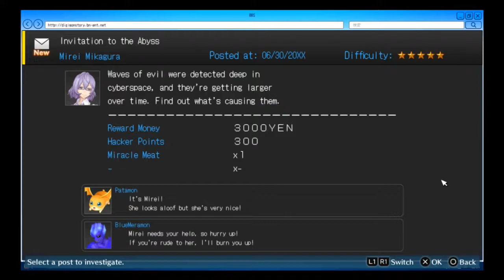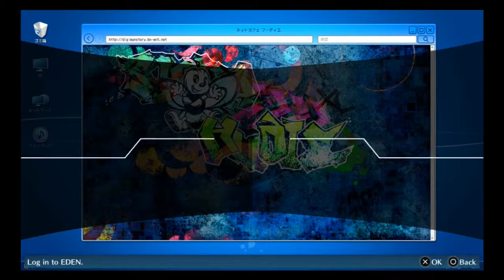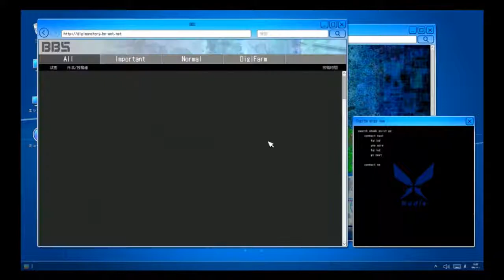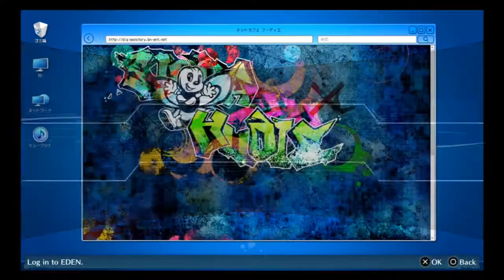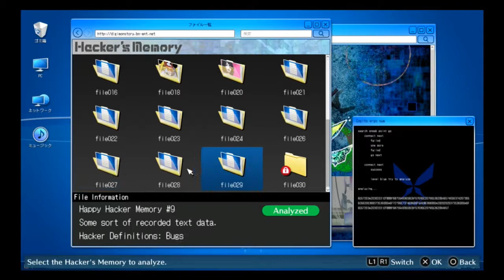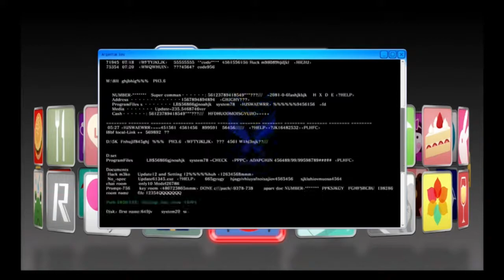Digimon Story: Cyber Sleuth - Hacker's Memory Part 156 Invitation to the Abyss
Now we begin the case given to us by Mirei that we received after completing the game, "Invitation to the Abyss". This will obviously be a tough case, since the tough stuff come post-game, so let's see what happens! Enjoy! ;)